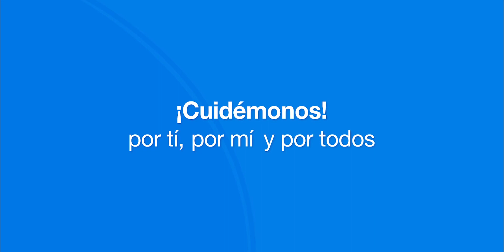Consejos para manejar la ansiedad y el estrés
Dr. Pablo Toro, psiquiatra.